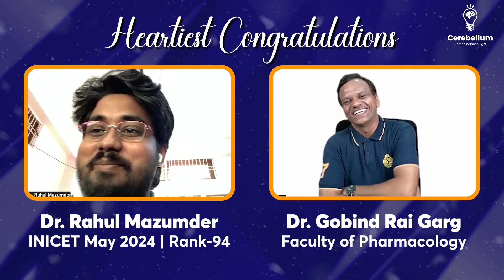Attempted 198 ques, revised deeply, gave GT’s every Sunday - Dr. Rahul Mazumder, INI CET Rank 94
Join Dr. Gobind Rai Garg as he interviews Dr. Rahul Mazumder, who achieved Rank 94 in the INI CET May 2024 exam. Dr. Rahul shares his inspiring journey, from his undergraduate studies at Jawaharlal Nehru Medical College, Assam, to his role as a rural medical officer at Bhadibachal PHC, all while preparing for the highly competitive INI CET exam.
In this candid conversation, Dr. Rahul discusses:
✅His study strategies and time management while working full-time.
✅The importance of revision and giving Grand Tests (GTs).
✅His tips for balancing job responsibilities with exam preparation.
✅The role of motivational resources and mnemonics in his success.
✅Advice for current medical students and aspiring doctors.
Dr. Rahul also talks about his personal life, hobbies, and his dream branch, radiology. His story is a testament to dedication, smart work, and perseverance, serving as an inspiration to all those preparing for competitive medical exams.
Don't miss this insightful interview and learn how you too can excel in your exams!
Cerebellum Academy
An Institute For The Students by Teachers